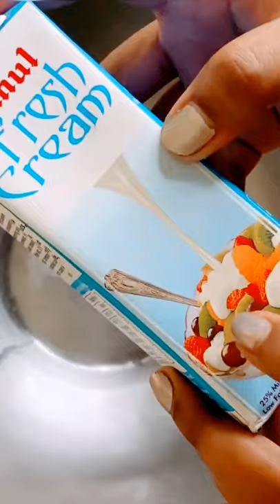Whipped cream from AMUL fresh cream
Whipped cream from AMUL fresh cream | Whipped cream recipe | Amul Cream recipe | Hungry Life Riya

We Want to Make Greater.
Alec Koff